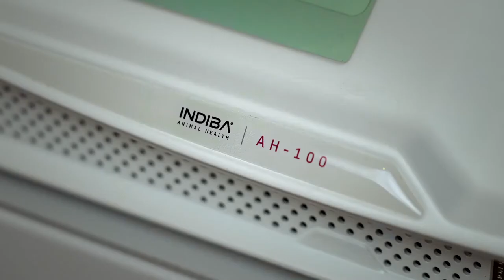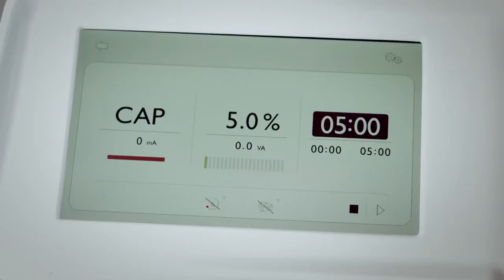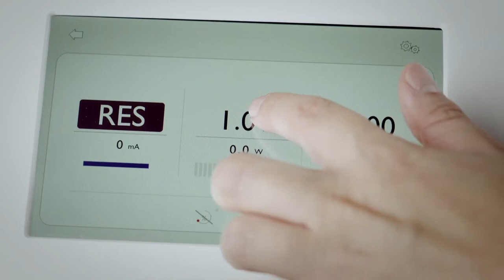INDIBA AH100 02 Pastor